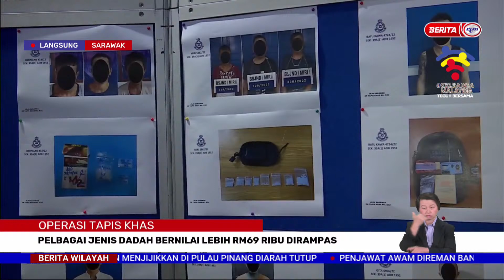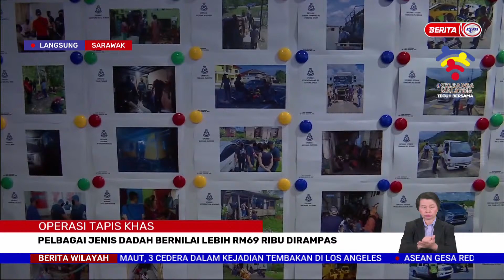4 OGOS 2022-BERITA WILAYAH-LANGSUNG SARAWAK